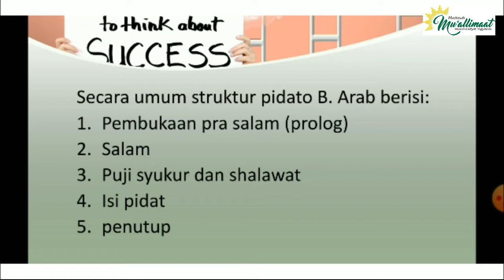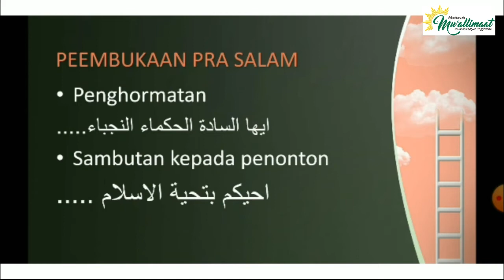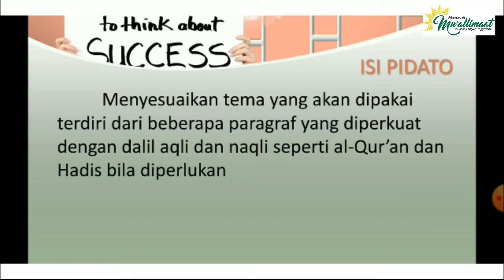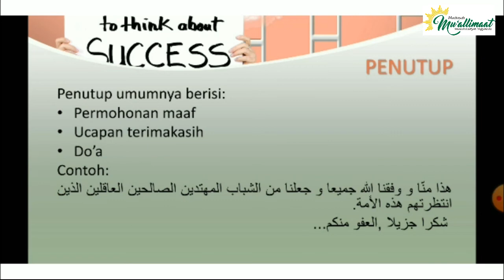[KOMUNITAS] QITOBAH Madrasah Mu'allimaat Muhammadiyah Yogyakarta